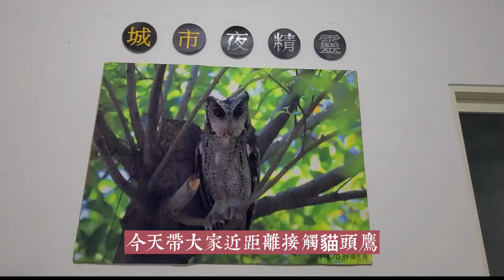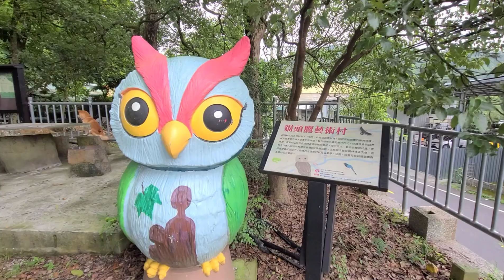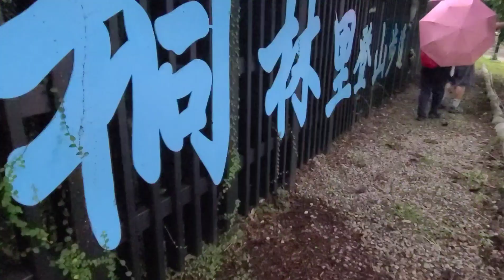❗刮目相看【台灣農民是陶藝老師】【是動物收容所長】【是古早炭烤龍眼傳承人】雨天霧峰又夠讚👍